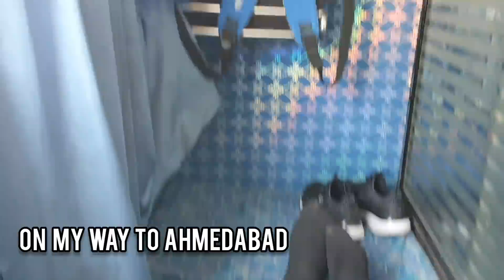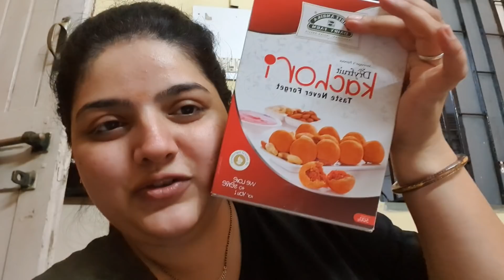Ahmedabad Me Fai Ne Mera Welcome Kiya | Ahmedabad Vlog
sc:2446